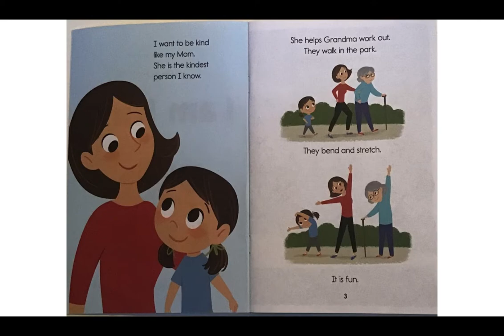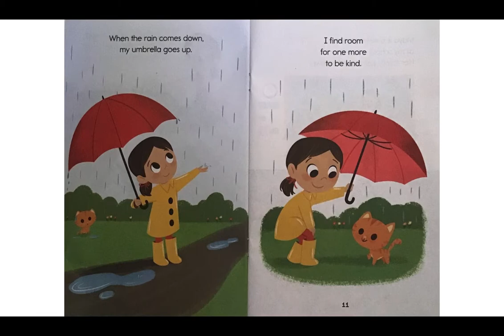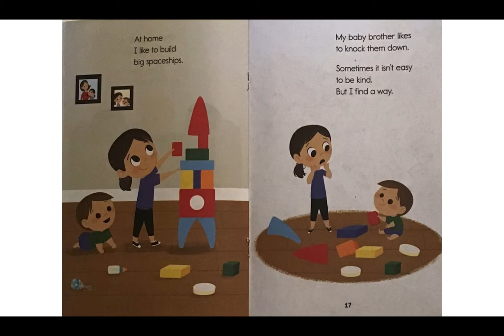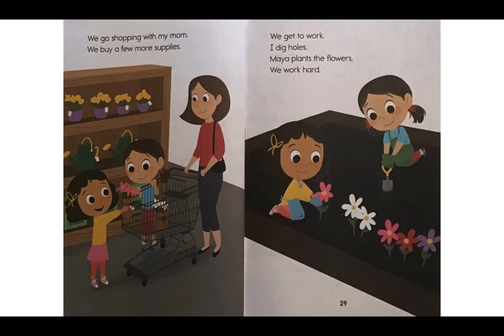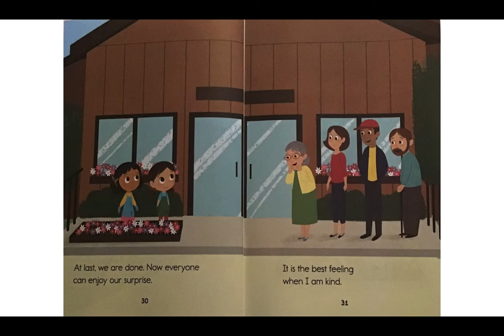I Am Kind